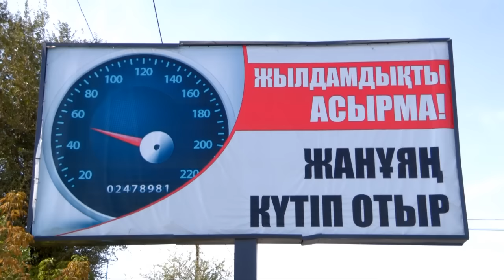Пассажироперевозчик в Туркестане возит пассажиров за 30 тенге вместо 40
Жители Туркестана за проезд в общественном транспорте платят 30 тенге и это при том, что еще два года назад местные депутаты утвердили новый тариф - 40 тенге. Тем не менее, пассажироперевозчик считает, что иногда даже 30 тенге - неподъемная сумма для отдельных категорий граждан. А тем временем, компании удается не просто выживать, но и регулярно обновлять автопарк.